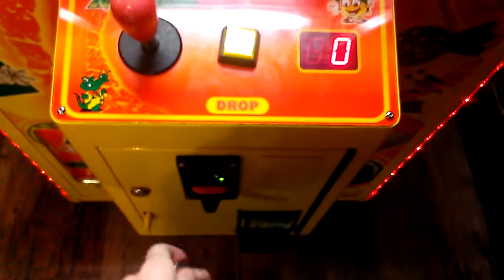TOY SOLDIER CLAW MACHINE@ PIZZA MAN SOMEWHAT DUG IN WIN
THIS WAS FILMED SEVERAL DAYS AGO AT MY LOCAL PIZZA MAN  HERE I AM PLAYING THE TOY SOLDIER CLAW MACHINE HERES A QUICK WIN FOR YA